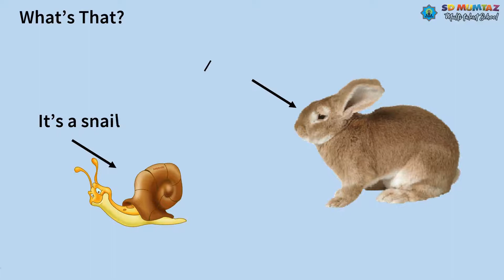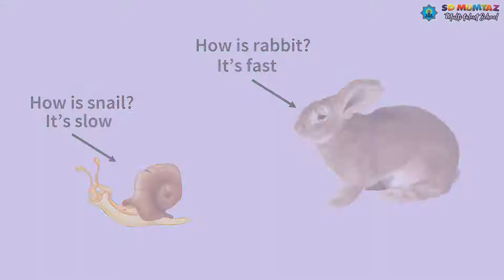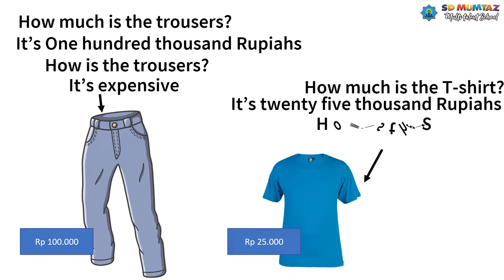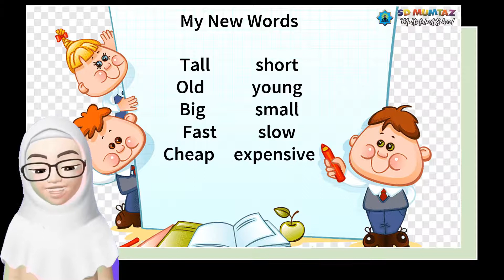Unit 7. How Tall are You? (Bahasa Inggris kelas 5 Semester 2)